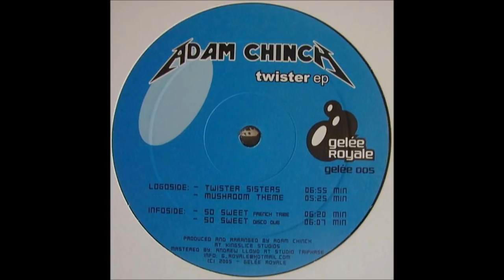Adam Chinch - Mushroom Theme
Adam Chinch - Twister EP
Label: Gelée Royale - GELEE005
Format: Vinyl, 12", EP
Country: Germany
Released: 2005
Style: House, Disco